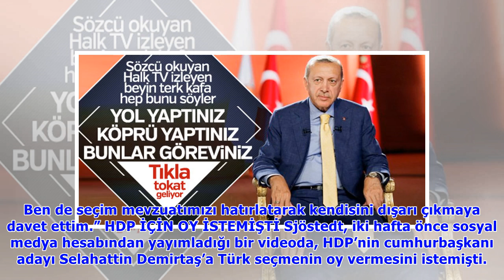HDP'ye oy isteyen siyasetçiye Türk Büyükelçi'den cevap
İsveç'te yaşayan Türk vatandaşları, Türkiye’de 24 Haziran’da yapılacak cumhurbaşkanlığı ve milletvekilliği seçimi için Stockholm’deki Kista Fuar’ında kurulan 17 sandıkta oy kullanmaya başladı. Seçmenl.